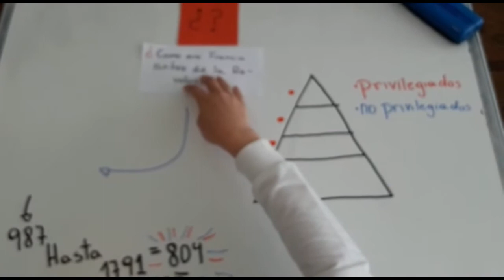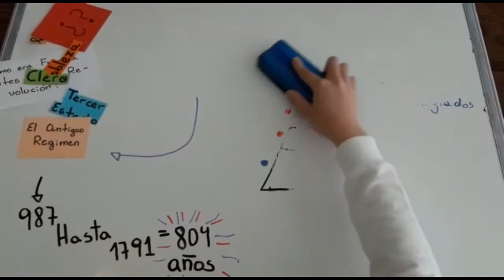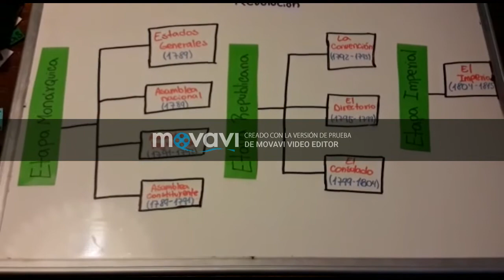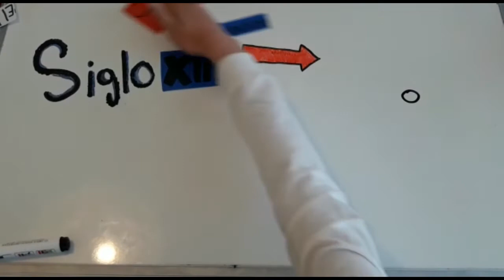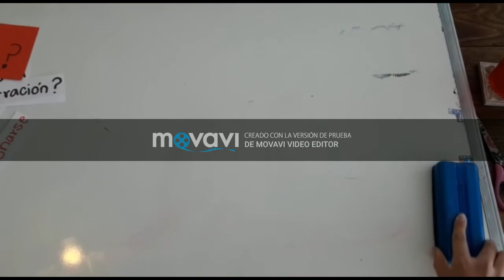MATERIAL DIDÁCTICO: (8 Básico B) Revolución Francesa (TALLER DE CIUDADANÍA ACTIVA)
Trabajo realizado por Trinidad - Francisca y Nicolas.